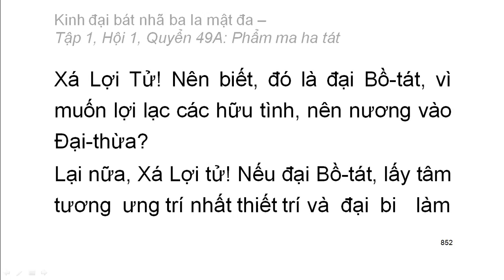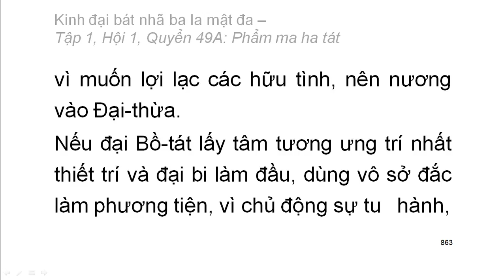600 quyển Kinh Đại Bát Nhã Ba La Mật Đa: Quyển .../600 (tiếp) (đọc lần 2)